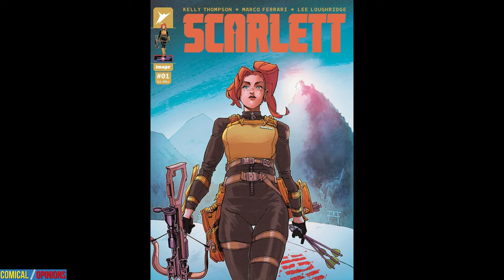Scarlett #2 Comic Review: How many ninjas will she defeat?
SCARLETT #2, by Image Comics & Skybound on 7/3/24, sends Scarlett on animpossible mission to prove her worth to the Arashikage clan, but is the prize worth the blood she'll spill?

Read this comic

0:00 Intro
0:27 Recap of Previous Issue
0:51 Plot Analysis
4:39 Art Quality
5:34 Bigger Picture
6:23 Final Thoughts
7:12 Score